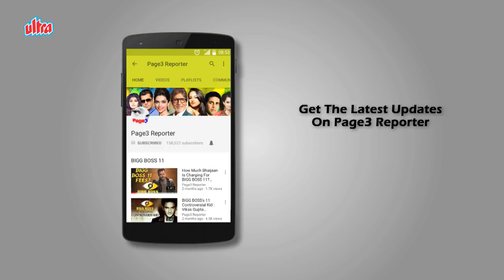Sonali Bendre Diagnosed With Metastatic Cancer !!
Bollywood actress Sonali Bendre shock the entire nation with her post on Instagram and Twitter dated July 4 that read she has been diagnosed with ‘high-grade cancer’ and is being treated for it in New York. She mentioned in her post that it was ‘unexpected’ and ‘didn’t see it coming’. In her post she wrote, “Sometimes, when you least expect it, life throws you a curveball. I have recently been diagnosed with high-grade cancer that has metastasized, which we frankly did not see coming…My family and close friends have rallied around me, providing the best support system that anyone can ask for.”